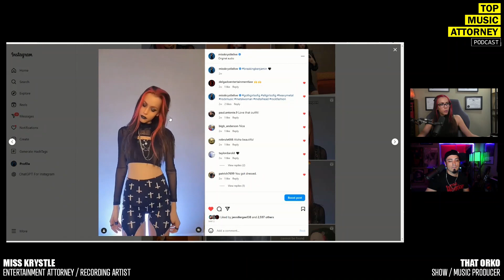💎 5 Ways To Keep Your Fans HOOKED on Your Content! | Build Your Music Business 💥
Join Top Music Attorney Miss Krystle and show/music  producer That Orko as they shares valuable insights how to retain your audience longterm. Watch now and take your music career to the next level!

THEME / SHOW MUSIC BY:
That Orko